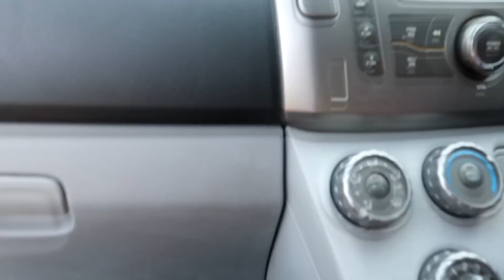VLOG #50 : SEPETANG BERSAMA - takkan tak tahu MV reaction sambil tunggu sate lol